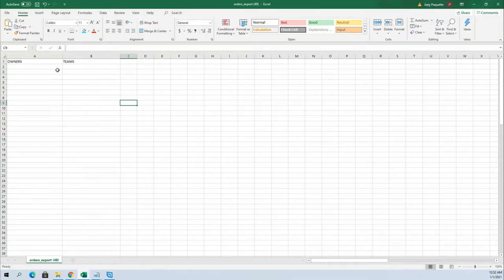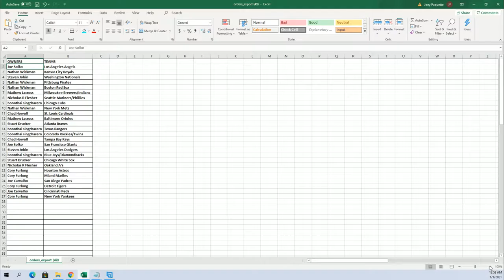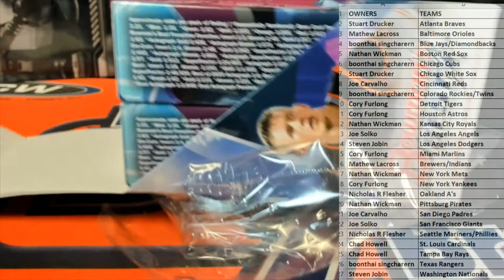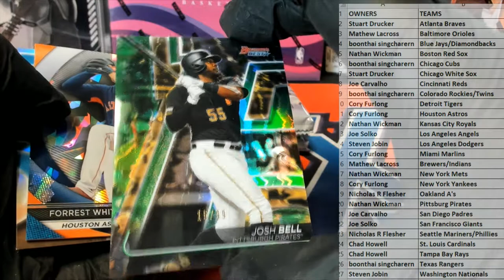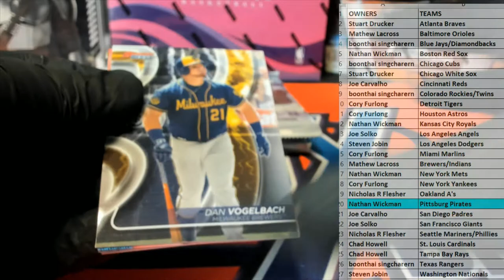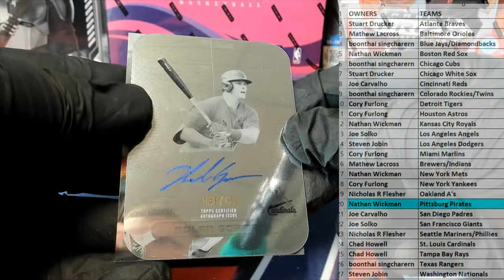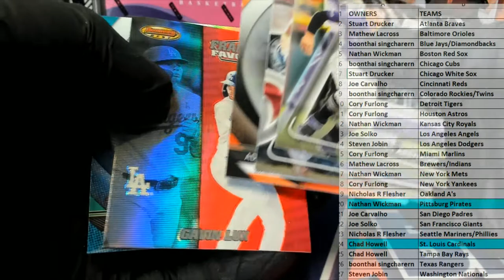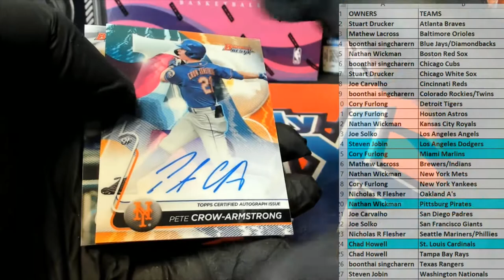2020 Bowmans Best Baseball ID 20BOWBEST502